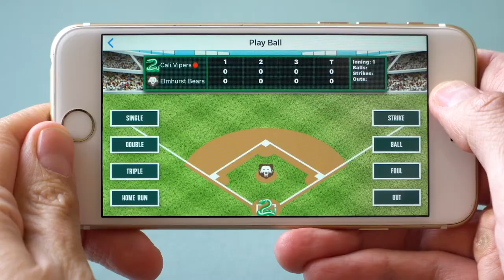Basement Baseball: User Review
Basement Baseball is a unique mixed-reality experience that combines the physical element of baseball with a score keeping app to create leagues with good-spirited competition.